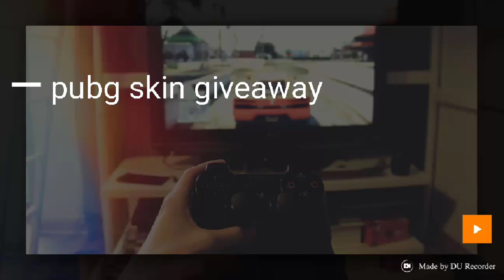Pubg Mobile skin giveaway read description!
2. Like all my videos
3. Comment why u need and which skin u need?
4. Random comments will be taken on this Sunday